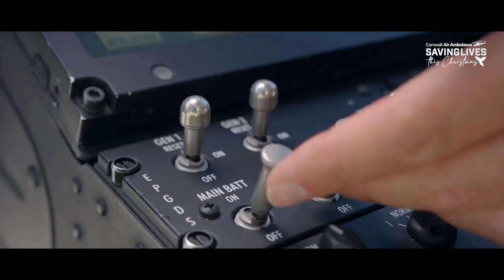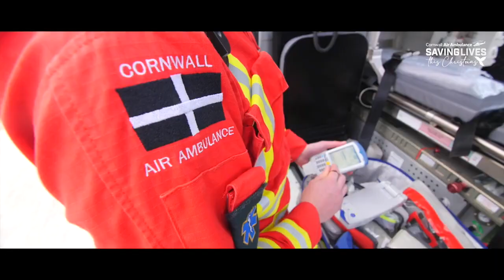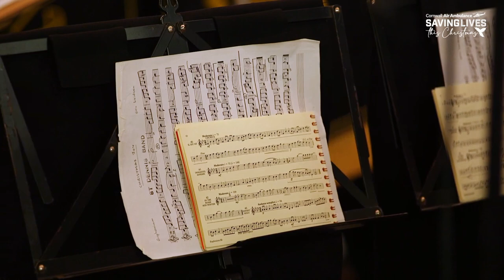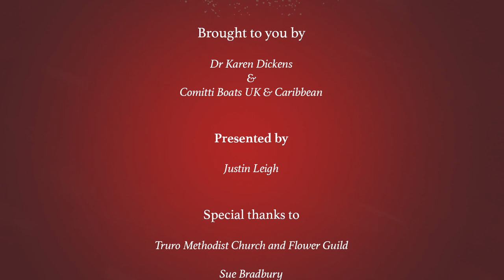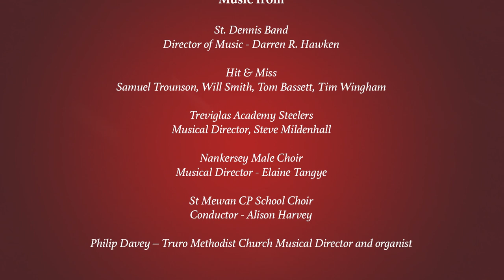Cornwall Air Ambulance Carol Concert 2021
Cornwall Air Ambulance Carol Concert 2021 made possible by charity ambassador Dr Karen Dickens and her company Comitti Boats UK & Caribbean.

Hosted by Justin Leigh

Donate to the Saving Lives this Christmas appeal between 1-15 December and it will be doubled up to a total of £50k. or text SAVE to 70144 to donate £5. Thank you.